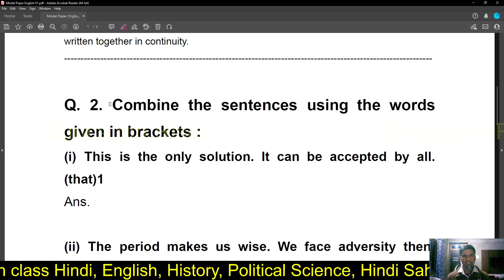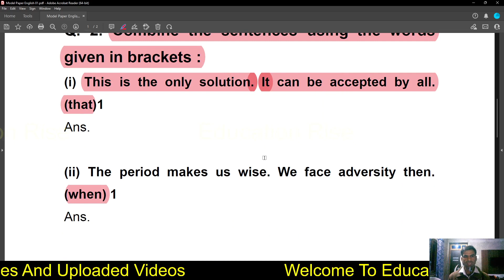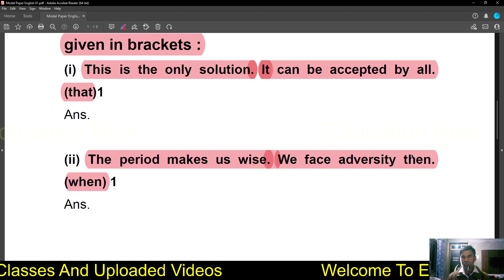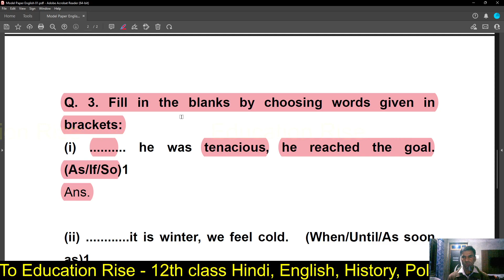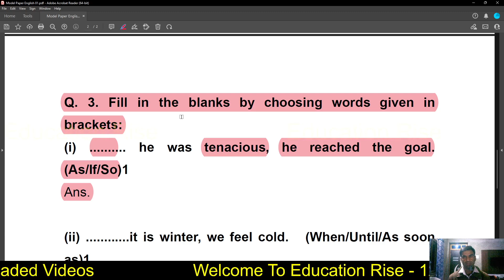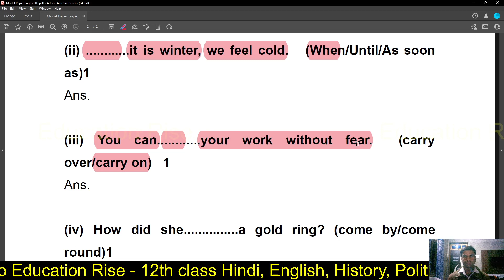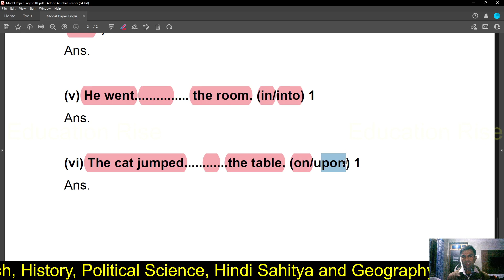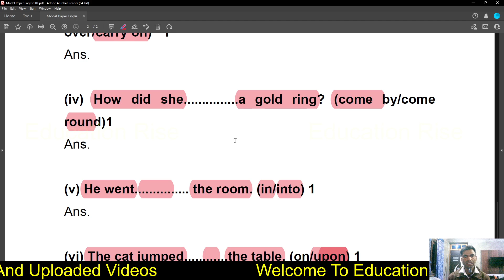Class 12th English Compulsory Question Bank 2023 | English Model Paper 2023 Class 12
2. 👇Join Our Telegram Channel🔥

12th english model paper
12th english model paper 2023
model paper class 12 english
class 12th english
12th english model paper 2023 bihar board
12th english ka paper kaisa aaega
class 12th english model paper bihar board 2023
bseb class 12th english model paper 2023